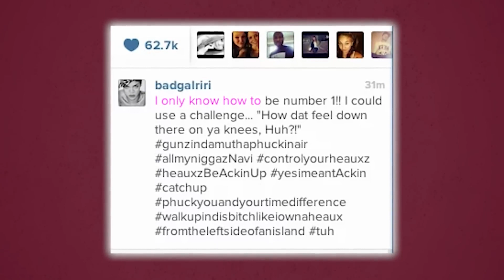Beyonce Reveals why she will Never Support Rihanna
In today's Music Boppers video we are going to be looking at Beyonce Reveals why she will Never Support Rihanna